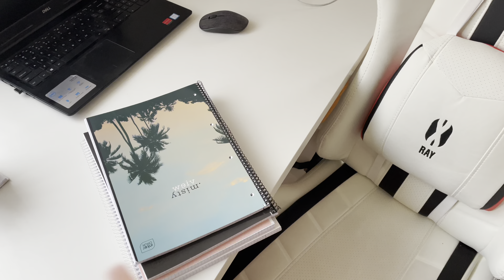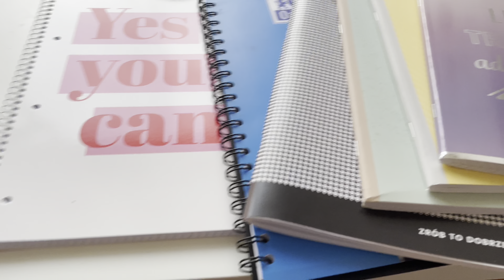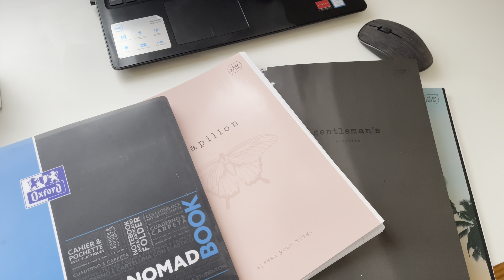ZROBIŁAM TATUAŻ Z ŻULIKIEM!